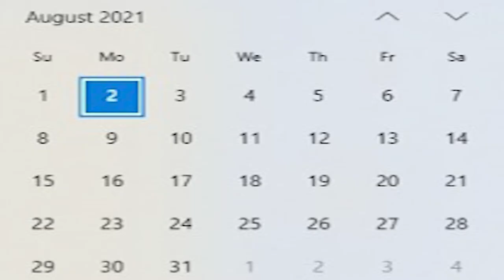August_2021 Programming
A new series is coming onto the channel. We blend the young and  the old to speak to minority language natives in Zimbabwe and beyond!